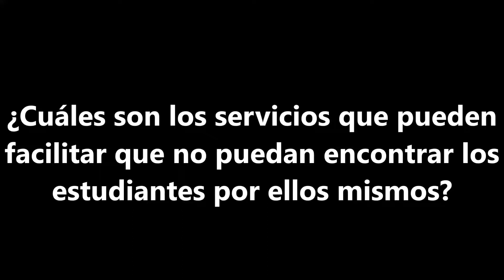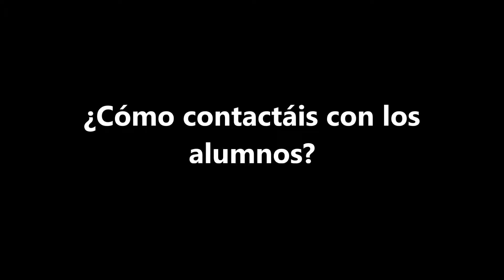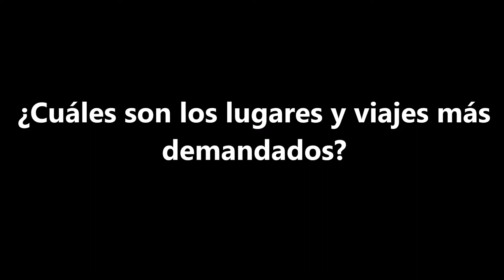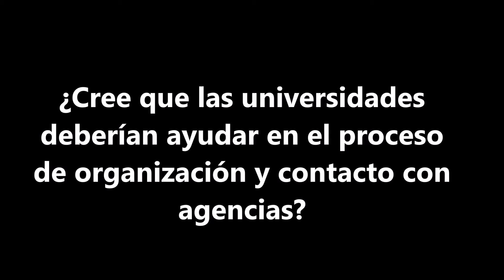Reportaje: Viajes de fin de curso ¿una ganga al alcance de pocos? Entrevista agencia Borja Reyes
Tecnologías de la gestión periodística de a información digital 4º UCM GRUPO 5